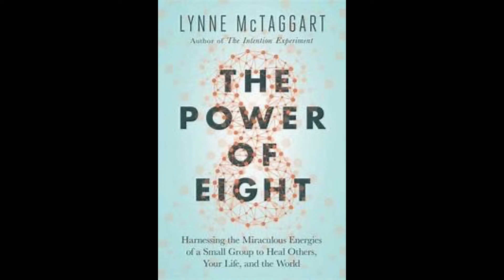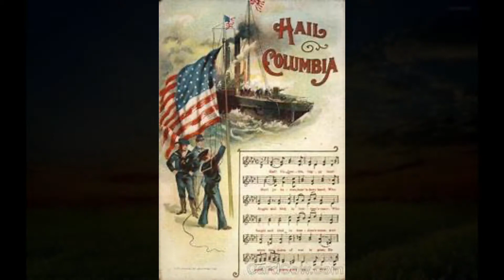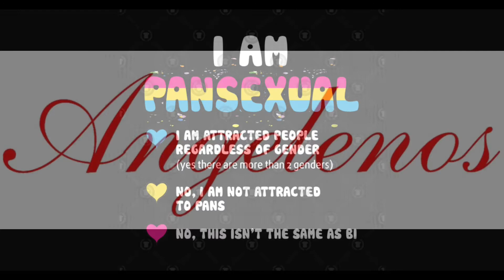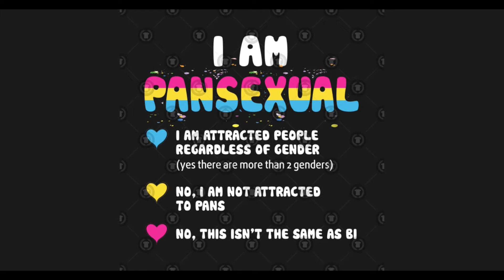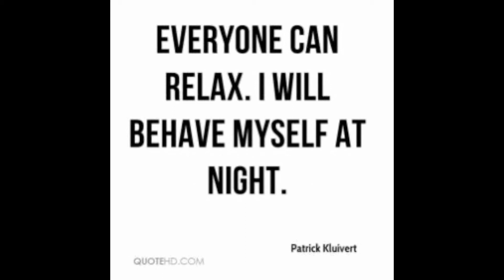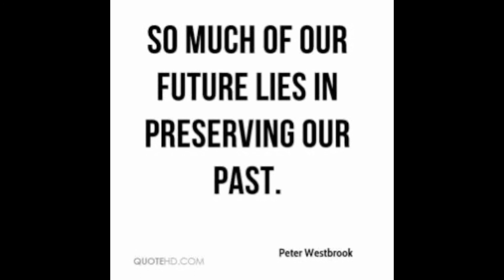THE IMPOSSIBLE DREAM - performed by Richard Joseph Seymour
I DEDICATE THIS SONG TO THE LEGACY OF ROBERT FRANCIS KENNEDY

My hero, and just another good catholic boy. if only he had not been assassinated...

Robert Francis Kennedy (November 20, 1925 – June 6, 1968), also referred to by his initials RFK or by the nickname Bobby, was an American politician and lawyer who served as the 64th United States Attorney General from January 1961 to September 1964, and as a U.S. Senator from New York from January 1965 until his assassination in June 1968. He was, like his brothers John and Edward, a prominent member of the Democratic Party and has come to be viewed by some historians as an icon of modern American liberalism. "The Impossible Dream (The Quest)" is a popular song composed by Mitch Leigh, with lyrics written by Joe Darion. The song is the most popular song from the 1965 Broadway musical Man of La Mancha and is also featured in the 1972 film of the same name starring Peter O'Toole.

The complete song is first sung by Don Quixote as he stands vigil over his armor, in response to Aldonza (Dulcinea)'s question about what he means by "following the quest". It is reprised partially three more times – the last by prisoners in a dungeon as Miguel de Cervantes and his manservant mount the drawbridge-like prison staircase to face trial by the Spanish Inquisition.

It was awarded the Contemporary Classics Award from the Songwriter's Hall of Fame.

During Robert F. Kennedy's long-shot campaign for the presidency in 1968, Senator George McGovern introduced him before a South Dakota stump speech by quoting from "The Impossible Dream". Afterwards Kennedy questioned McGovern whether he really thought it was impossible. McGovern replied, "No, I don't think it's impossible. I just... wanted the audience to understand it's worth making the effort, whether you win or lose." Kennedy replied, "Well, that's what I think." It was actually Robert Kennedy's favorite song. One of Kennedy's close friends, Andy Williams, was one of many vocal artists of the Sixties that recorded the song. The song was also a favorite of younger brother Ted Kennedy and was performed by Brian Stokes Mitchell at his memorial service in 2009.

The song was a favorite of Philippine hero Evelio Javier, the assassinated governor of the province of Antique in the Philippines, and the song has become a symbol of his sacrifice for democracy. Javier was shot and killed in the plaza of San Jose, Antique, during the counting following the 1986 Snap Elections, an act that contributed to the peaceful overthrow of Ferdinand Marcos by Cory Aquino in the People Power Revolution. Every year, Javier is remembered on Evelio Javier Day and the song is featured. The song's lyrics are written in brass on a monument in the plaza where he was shot.

Attorney General of the United States (1961–1964)